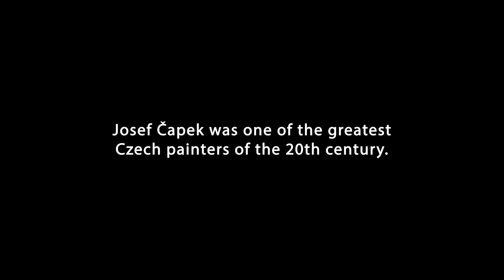Missing 45 TRAILER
This documentary tells the story of Josef Čapek, who was one of the most famous Czech painters and writers of the 20th century and was happily married to his great love Jarmila Čapková. But Čapek was also a well-known anti-fascist and due to his conviction, he was held prisoner in several Nazi concentration camps during World War II. According to historical sources, Čapek died in a camp 1945, although some witnesses claimed to have seen him alive after the war. Jarmila traveled to Germany, but never found him. What remains is the story of a remarkable man and his love to a woman – and many unanswered questions.